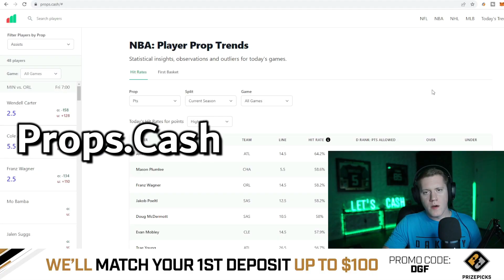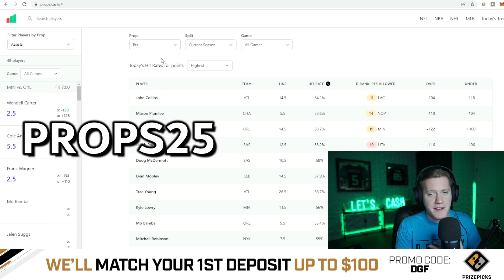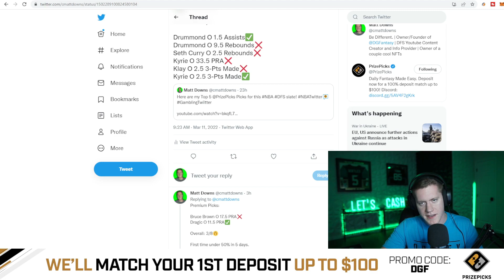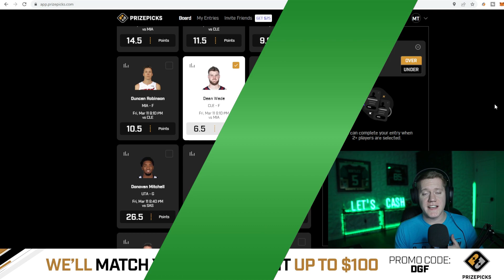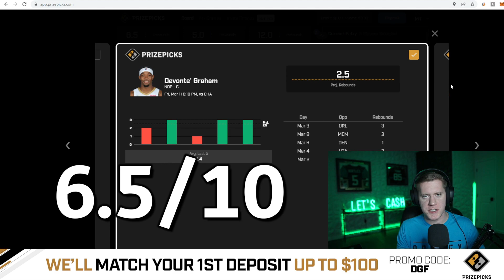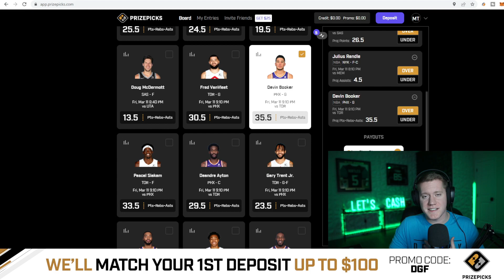PRIZEPICKS TOP 5 PICKS | PROP PICKS | FRIDAY | 3/11/2022 | NBA DFS PICKS | PLAYER PROP PICKS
GET YOUR RESEARCH ON! Want the same data and analysis you see in this video?
OR use code "PROPS25" at sign-up

___________DFS PROMOS___________

✅FREE $25 Play on LucraSports.com use Code: DGF

🔵🎁 👇🏽 MERCH!